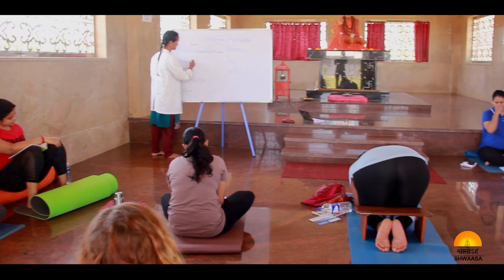Intensive Yoga Training at Panchamasali Jagadguru Peetha | Harihar | Shwaasa Guru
Info :
Shwaasa Guru, Swami Vachananand started Shwaasa Yoga Institute in Bangalore to personally train people and rid them of their pains caused by their stressful lifestyles. SHWAASA conducts regular yoga classes, Yoga-Teacher Training Courses, Yoga Meditation Retreat in the Himalayas, Third-Eye Awakening Retreats, Therapeutic Yoga Courses and Silence Retreats. Today, SHWAASA has become the second home to yogic meditation.

Office Address
108F, MLA Layout,
RMV 2nd Stage,
Boopasandra Near Boopasandra Bus-stand,